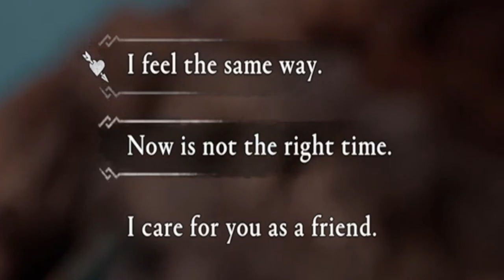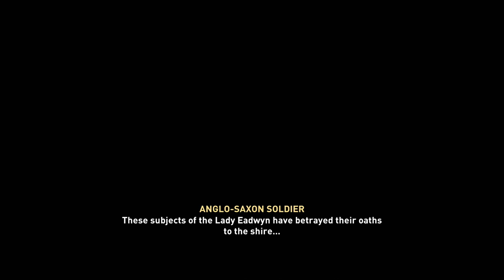Don't Do This In Assassin's Creed Valhalla Or Else This Will Happen (Ep 7 ) PS5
The story of Assassins Creed Valhalla progresses and the camp is thriving. However mistakes are made in the game causing problems. Here is what you should not do in Assassins Creed Valhalla or else this will happen. What will happen? Watch the video to find out. You will expect random jokes, commentary, secret abilities, locations, storyline, and secret dialogue in my Assassin's Creed Valhalla playthrough. Watch till the end to gain power.

Would you like to join the top tier vikings?